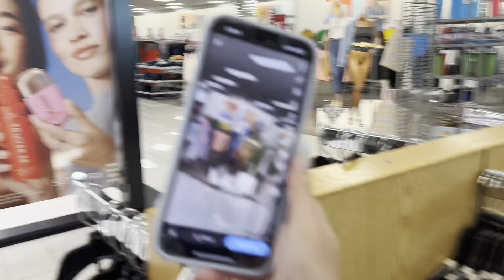MANNEQUIN CHALLENGE IS BACK ! THROWN OUT OF KOHLS BECAUSE OF HER.